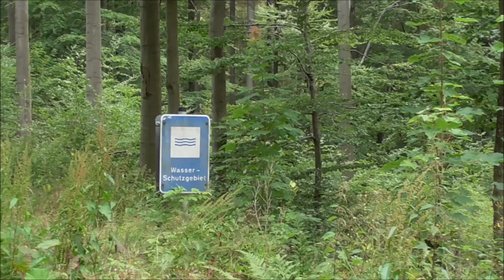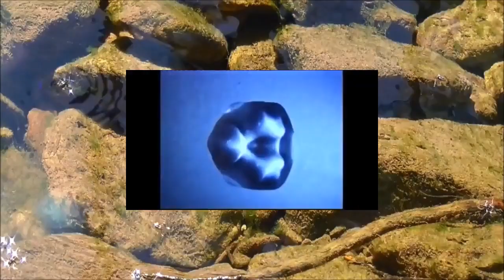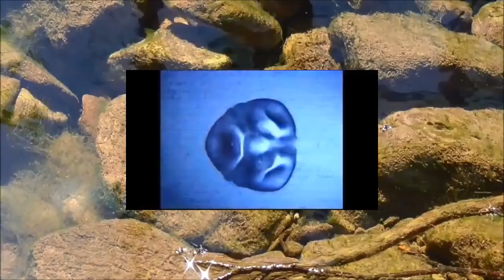[Gastbeitrag] Grimm Märchenwald - Aktuell! Teil 3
(Video übernommen vom Kanal grasinggrounds) Eindrücke am Grundbach, Kaufungerwald. Klangexperiment im Klingelloch und Gedanken zu verschiedenen Themen, wie die Wassersituation und seine Funktion als Informationsträger., gerade auch im Bezug auf Infraschall und Mikrowelle bietet Wasser interessante Einblicke.